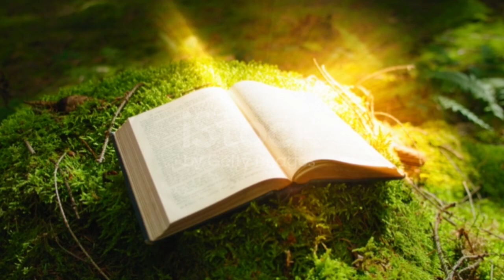आदिवासी मक्का मदीना की कहानी।।🏹🚩Adivasi Makka Madina Ki Kahani।।